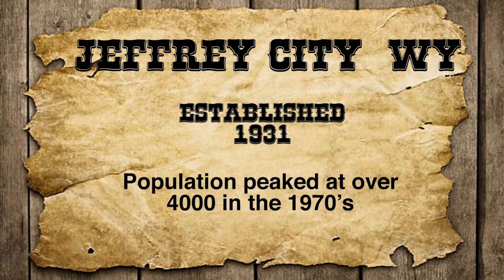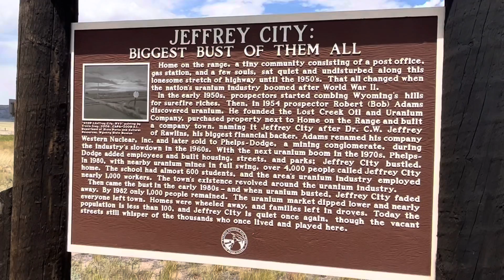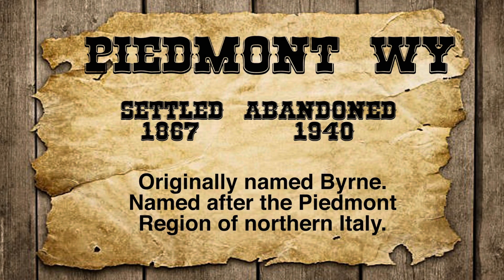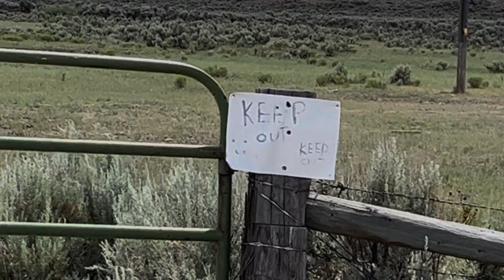Wyoming Ghost Towns Part 1 // Wendover, Jeffrey City, Piedmont, Sage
These are some of the best ghost towns I've ever been to! I don't know much about Wendover, but the remaining buildings are all abandoned and very creepy. Jeffrey City was a big bust of a mining town, and now tons of abandoned buildings are left in the small community. Piedment is a spectacular ghost town with all abandoned buildings and some historic kilns. Sage is a bit of a mystery and fading into the Wyoming prairie that is conveniently hidden by a bunch of train cars. Really fun places to check out!

More info from Roxie Harris …

Wendover was a railroad town.  In its heyday the C&S (Colorado and Southern) and the CB&Q (Colorado, Burlington (?) and Quincy) Railroads met there.  The house my cousins were raised in is still owned by the BN (Burlington Northern) Railroad and some higher up official lived in it I believe.  The boxcar houses were for the track workers and train crews.  This was all taking place before I was born, probably in the 30's and 40's.
Across the river was the old town of Wendover (the side encompassing the ranch where I grew up).  The first railroad was attempted on that side by some company, can't remember the name, but went broke.  It was a narrow gauge and was probably attempted not too long after 1900, guessing here.  The Town of Wendover that you explored used to have a store, post office, and dance hall.  My aunt and cousin worked in the store/post office.  There was also a very nice depot north of the old town which I do remember.  I was told that Teddy Roosevelt stayed there on occasion.  I was also told that there was talk by the railroads of putting in a roundhouse and yard in either Guernsey or Wendover.  Everyone knew that whichever town got that kind of development would grow and the other would fade.  Obviously, Guernsey won.
My dad bought the ranch I grew up on in 1953 but he and my grandmother drove the mail route from Wendover to Guernsey when he was young so Wendover was part of his life from an early age.

T-shirt: AAC Track & Field Champions 2022, Randy Watson World Tour 1988, The D.E.N.N.I.S. System

0:00 Wendover
3:29 Jeffrey City
6:41 Piedmont
10:16 Sage
12:50 Outtakes